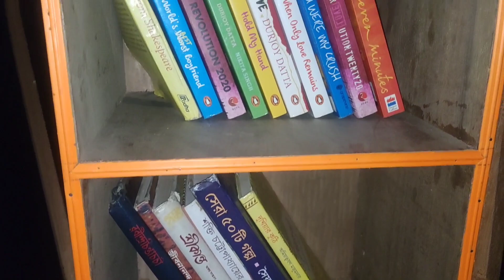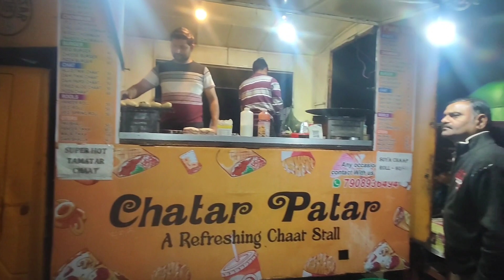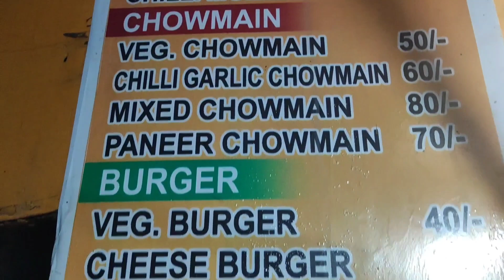Street food vlog, Mini library and litti chokha 😋